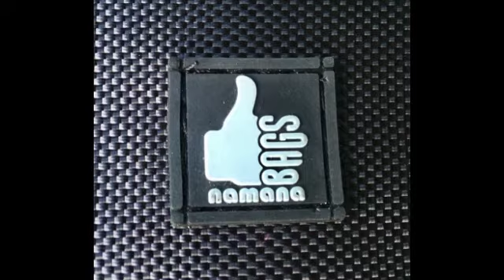[ITA] Andrea Guidetti : Travel Didgeridoo - strumento a tre note Re/Mi/Fa (dettagli in descrizione)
Didgeridoo trasportabile, realizzato con tavole in legno di abete,imboccature e campana finale in faggio,  tre  note, Re, Mi e Fa, ottima pressione di ritorno e volume potente, con sacca imbottita su misura.
Strumento realizzato come prototipo per uso personale.